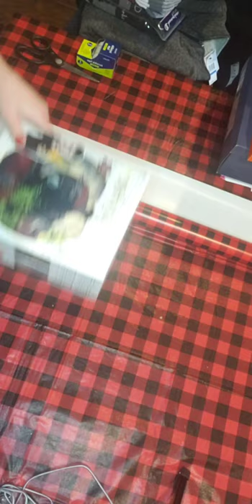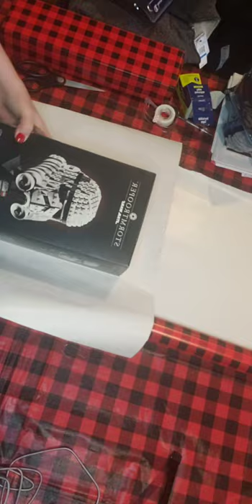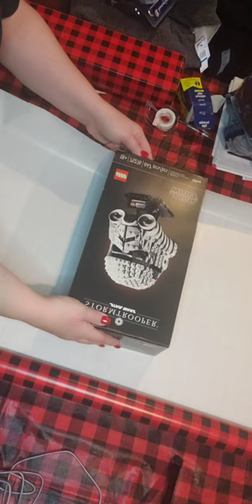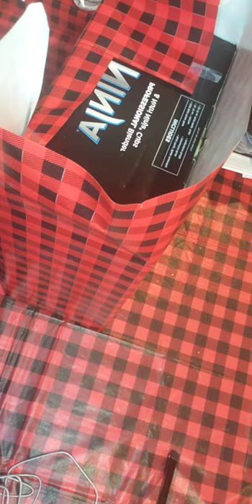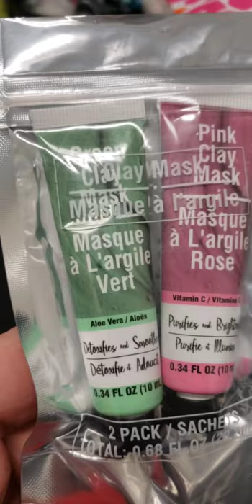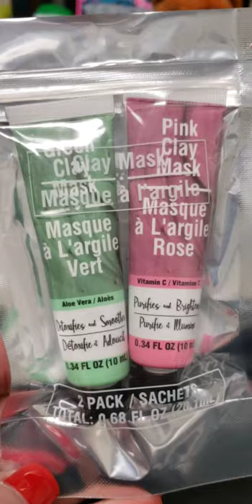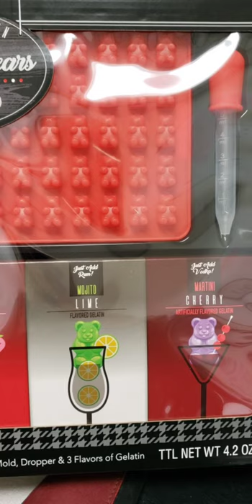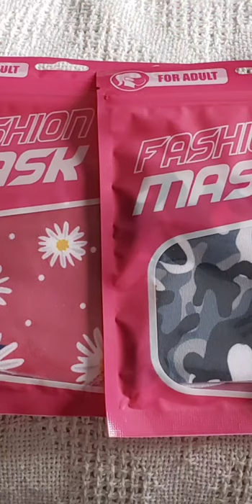Gifts for My Adult Children and Stocking Stuffers🎄🎁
My kids asked for clothes, but there were a few non food items I am sharing and the stocking staffers for my 3 adult children.